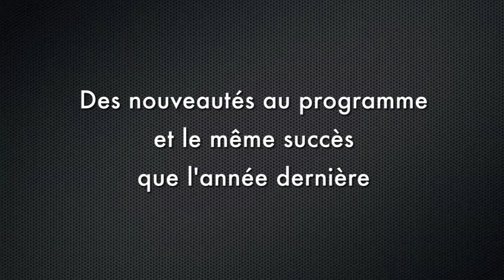Les journées Mans'Art les 6 et 7 avril dans la cité Plantagenêt